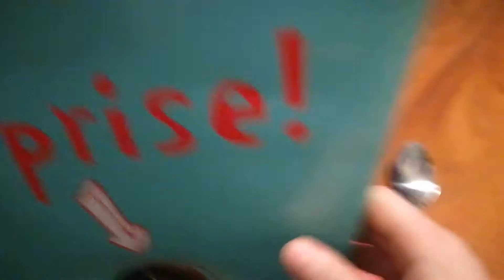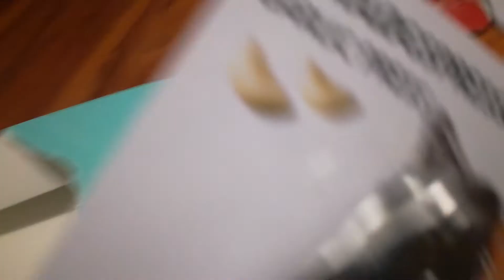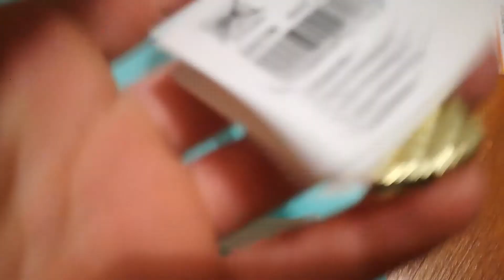Unboxing "Surprise" Box from Tiger shop.